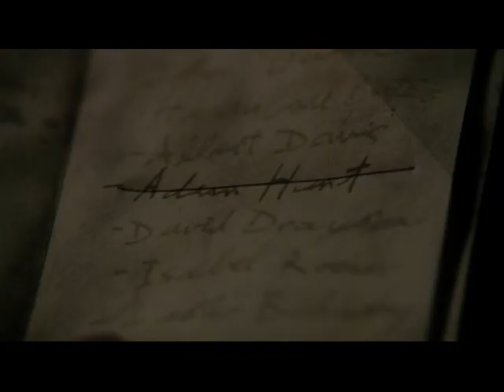Arrow S01E01 - Oliver Queen Steals 40 Million from Adam Hunt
Oliver Queen breaks into Adam Hunts office to shot an arrow with wireless tech and then uses it to drain the money from Adams' accounts.